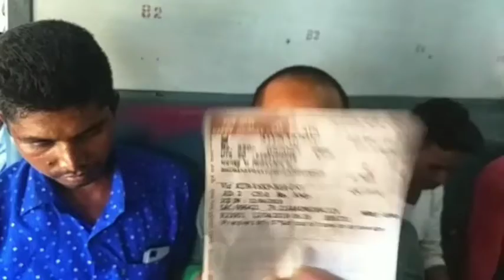Bhubaneswar RPF Exploitation To Travellers